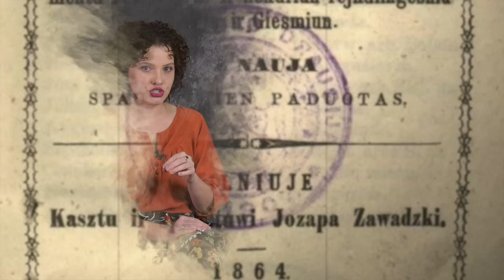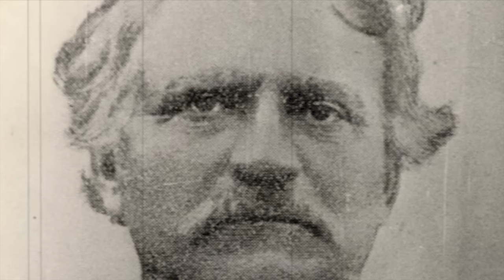КНІГАНОШЫ – патрыятычная кантрабанда. Барацьба Літвы з русіфікацыяй 🧲 Трызуб і Пагоня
❓Як абыходзіць забароны на выданне кніг на роднай мове? Ці можа кантрабанда быць патрыятычнай? Навошта цягаць праз мяжу ляснымі сцежкамі кнігі? Як “кніганошы” стварылі фундамент нацыянальнага руху і сталі супергероямі? Незвычайная гісторыя барацьбы Літвы з русіфікацыяй.

трызубіпагоня – расповед пра 1000 год супольнай гісторыі беларусаў і ўкраінцаў. Войны, інтрыгі, барацьба за ўладу, грошы, каханне, смерць і нараджэнне дзяржаваў. Тое, што аб’ядноўвае. Тое, што нельга забыць.

❓Как обходить запреты на публикацию книг на родном языке? Может ли контрабанда быть патриотичной? Зачем тягать книги лесными тропами? Как «книгоноши» создали фундамент национального движения и стали супергероями? Необычная история борьбы Литвы с русификацией.

тризубипогоня — это история о 1000-летней общей истории беларусов и украинцев. Войны, интриги, борьба за власть, деньги, любовь, смерть и рождение держав. То, что объединяет. То, что нельзя забыть.